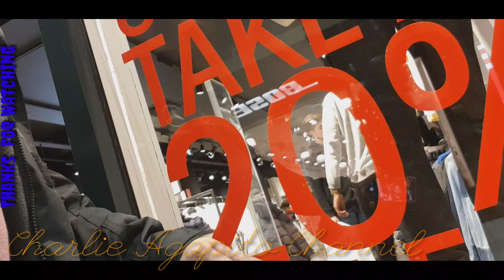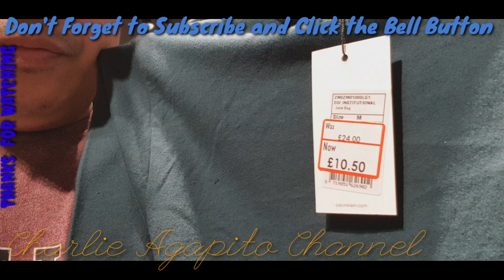time#after skul/work#designer outlet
Shopping kapag bongga bongga ang sale medyo kailangan magtipid kids are growing up